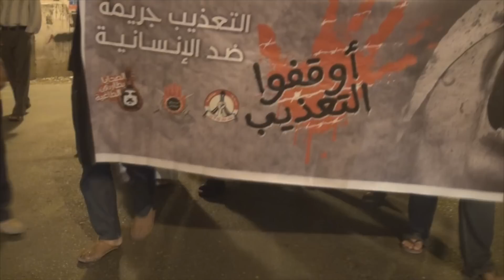المسيرة المركزية "أوقفوا التعذيب" - السنابس 29/6/2014 Bahrain